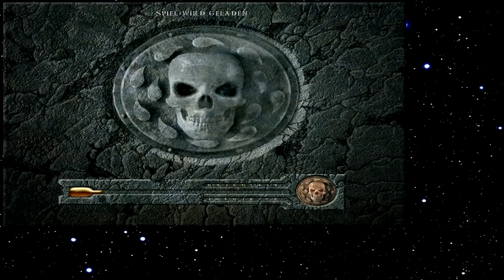Let's Play Baldur's Gate 170 - Ein riesiges Anwesen (Deutsch)